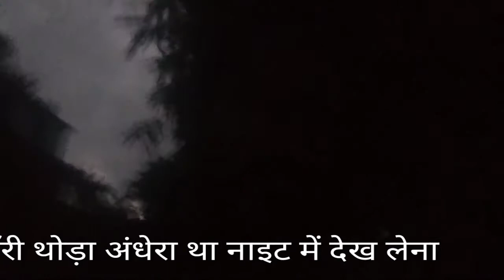उत्तराखंड में मॉर्निंग रूटीन पहला ब्लॉग 🙏🏼🙏🏼❤️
उत्तराखंड में मॉर्निंग रूटीन आप सभी को इस चैनल में देखने को मिलेगी आज से कहां किस प्रकारउत्तराखंड में इस प्रकार लोगों का दिनचर्या होता है आप सभी को इस वीडियो के माध्यम से देखने को मिलेगा यह मेरा पहला रूटीन ब्लॉग है इसके बाद आप सभी को मिक्स ब्लॉक में बहुत कुछ दिखाया जाएगा तो आप लोग अपना प्यार बनाए रखेंuttrakhandmorningrutin